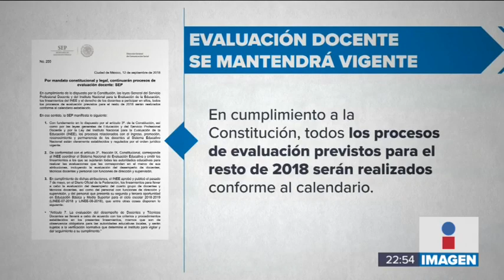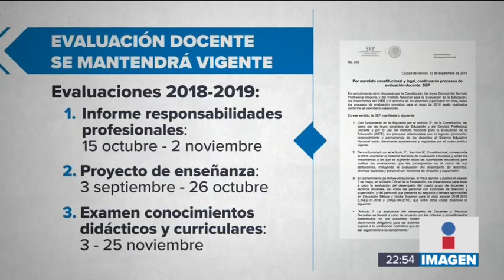Equipo de López Obrador promete que “no va a quedar ni una coma de la reforma educativa”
El equipo de López Obrador sigue prometiendo que “no va a quedar ni una coma de la reforma educativa”. Mientras tanto, la SEP dice que la evaluación docente no se suspenderá porque es un mandato constitucional.